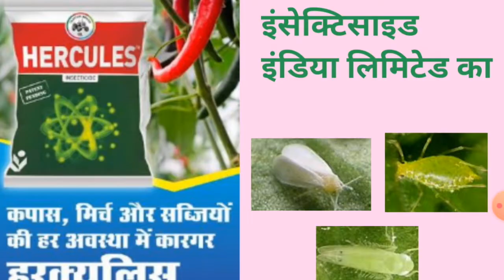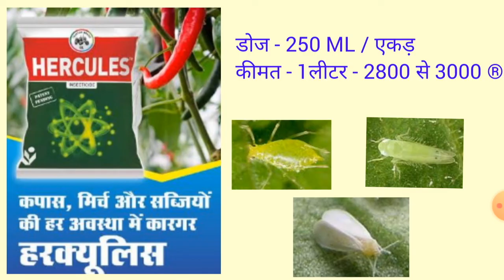Hercules insecticide || sucking pest controller,white fly ,aphid,jassid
hercules insecticide